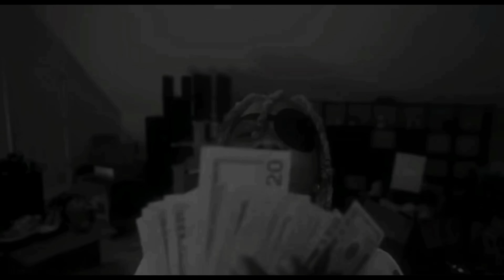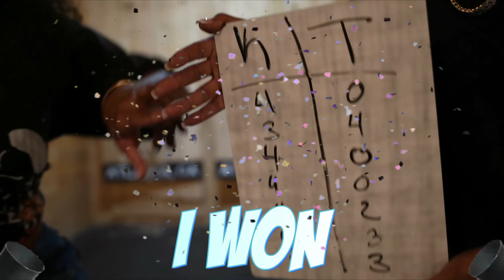AXE THROWING W MY ASSISTANT | PRIDE IN ATL (THEY MADE ME LEAVE)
Instagram.com/Rollitupk

TikTok.com/@rollitupk

Facebook.com/Rollitupk

Twitter.com/Rollitupk

Rollitupk.com